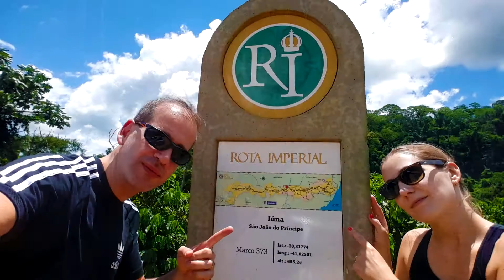40 years old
I reached the forties ... something very special for me!!! Thanks everybody